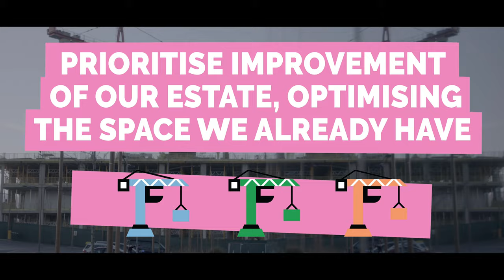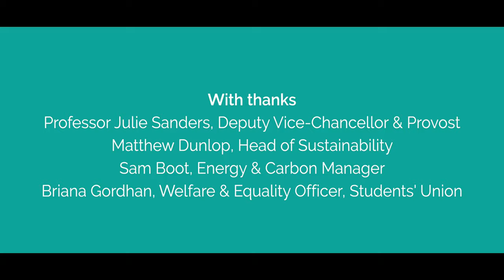Newcastle University's Climate Action Plan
Newcastle University’s Climate Action Plan outlines the action to be taken in response to the climate crisis, as part of the University’s commitment to social and environmental justice.

It summarises the work carried out to date in reducing emissions, the actions required to meet net-zero carbon dioxide emissions, our aspirational scope 3 carbon targets, and the part to be played by all members of the University community.

Watch this video to find out about the University’s 10-point plan which will enable us to reach our sustainability targets.